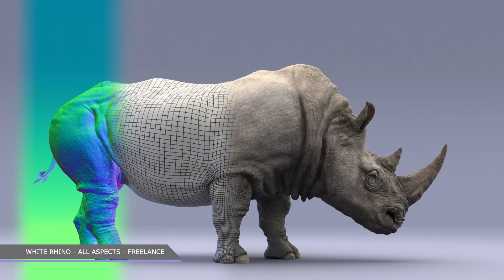Fernando Usabiaga Bustos DEMOREEL 2021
Hi there folks,

Another year, and new works to add to the Reel. I really hope you like this. Its being a pretty tuff year but at least I have tried to keep improving, learning and adding new stuff to my portfolio!
More content on my IG and Artstation profile, links down bellow! :D

Best!!!